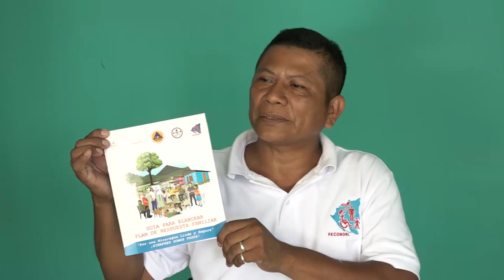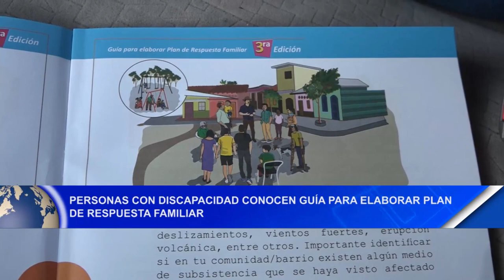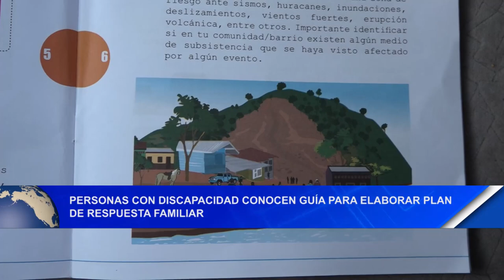Personas con discapacidad conocen guía para elaborar plan de respuesta familiar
Noticias12Nicaragua Juan Pío Ortiz de la Asociación de Discapacitados Físico Motores, dijo que personas con discapacidad están siendo capacitados, con el fin de conocer en qué consiste guía, para elaborar plan de respuesta familiar, ante cualquier emergencia que se presente.